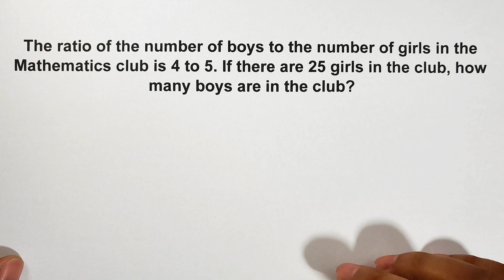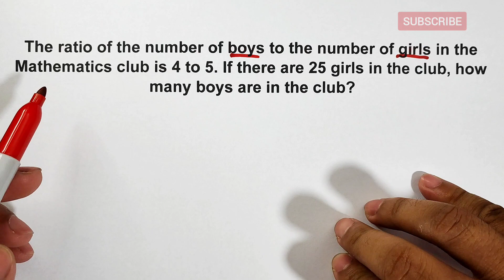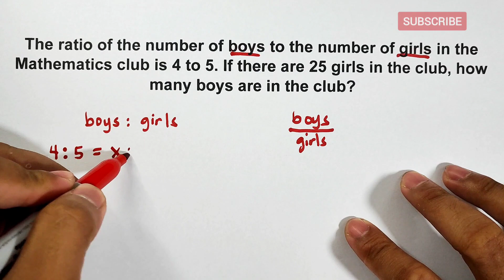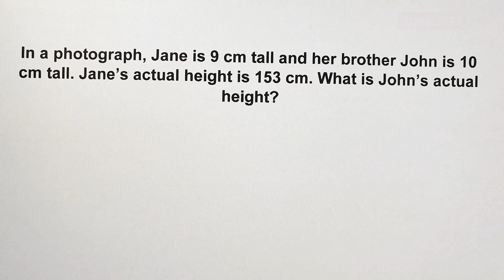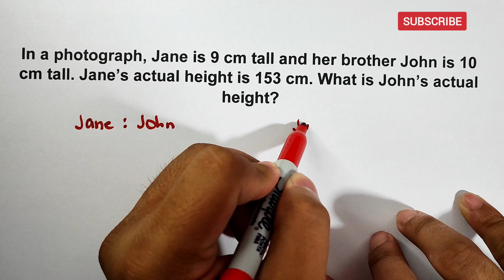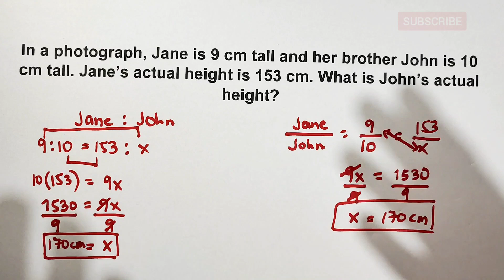Solving Word Problems Involving Proportion